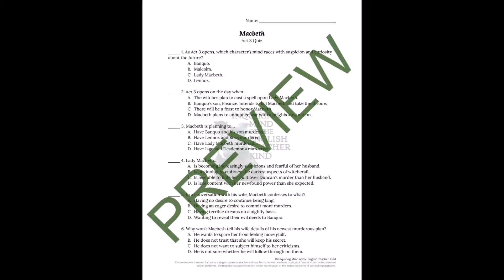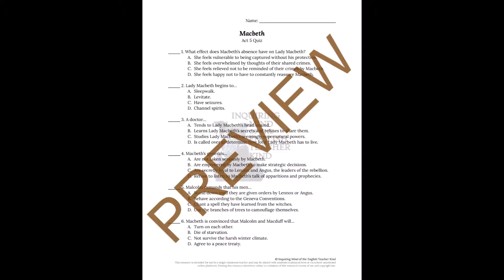Macbeth Quiz and Answer Key Bundle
Promote homework accountability and measure general reading comprehension with this comprehensive bundle of quizzes on Macbeth by William Shakespeare. Answer keys are included.